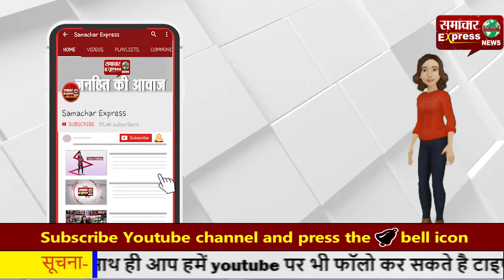पंकज ने लगवाया कोरोना रोधी वैक्सीनेशन का पहला टीका